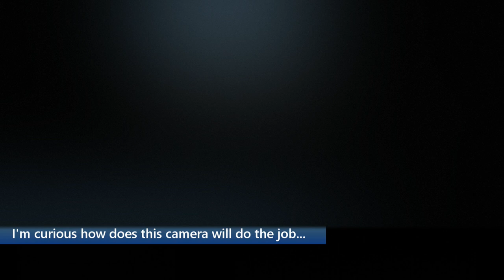DJ Osmo Action Cam and Stromer ST1-2020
Since this bike was stolen last year I set the Stromer videos to privat mode, but since they´ve got the thieve in the meantime (he´s lucky the police found him before I did...) I´ve decided to set them to public again...

After seeing the reviews of the Osmo Action cam and my earlier footage with the Solara cam, I've decided to get the Osmo.
See for yourself what the performance of ths cam is.